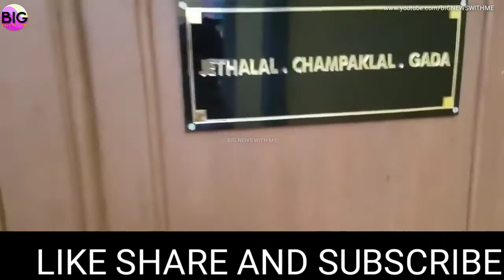तारक मेहता का उल्टा चश्मा का सेट देख दंग रह जाएंगे आप!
नमस्कार दोस्तों,
स्वागत है BIG NEWS WITH ME के फ्रेश वीडियो में
दोस्तों आज के इस वीडियो टीवी जगत के चर्चित शो तारक मेहता का उल्टा चस्मा शो के सेट के बारे में विस्तार रूप से दिखाया गया है।हमे उम्मीद है की आपको ये वीडियो पसंद आया होगा,
वीडियो पसंद आये तो वीडियो को LIKE और दोस्तों के साथ SHARE जरूर करे।

Film City Mumbai Tour🔥🔥 | Unseen Behind the Sets of TMKOC | Exploring Studios of Film City, Film City Mumbai Tour, Unseen Behind the Sets of TMKOC, best place to visit in mumbai, film city goregaon best place in india, amazing location for photoshoot at film city, unseen tarak mehta ka ooltah chashma set, meeting celebrity at film city, amazing place in mumbai film city, meet with accident in film city mumbai, jenils unique vlog, dadsaheb phalkes chitranagri exploring

Bollywood Top, Bollywoodtop, bollywoodtop, taarak mehta ka ooltah chashmah, taarak mehta latest episode news, taarak mehta aaj ka episode1, tmkoc aaj ka episode, tmkoc, taarak mehta news, jethalal, gujrati, tmkoc, taarak mehta set, tmkoc set